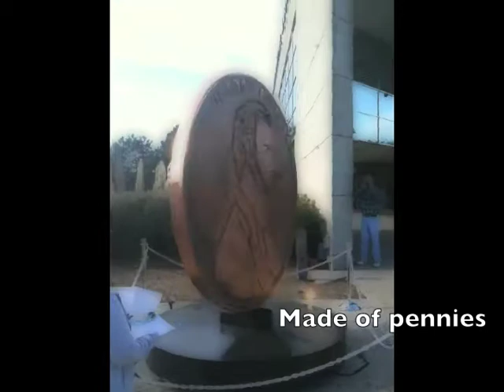Garlington Michigan Video 2010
Glad we had some laughs and enjoyed each other's company. Sad that it takes a funeral to bring the whole crew together. If I bring a tear to your eye then maybe I should quit real estate. XO Tim